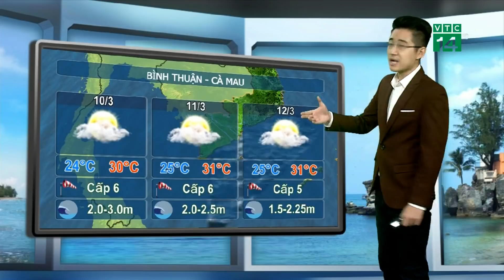VTC14 | Thời tiết biển ngày 09/03/2018 | Gió có xu hướng giảm cấp dần theo thời gian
(VTC14) - hôm nay những sóng lạnh phương bắc sẽ không bổ sung thêm xuống nước ta nữa nên từ ngày mai, khối không khí lạnh suy yếu dần, cường độ gió trên các vùng biển sẽ giảm, vùng gió mạnh vì thế sẽ thu hẹp lại. Trước tiên là khu vực vịnh Bắc Bộ sau đó sẽ đến các vùng biển miền Trung. Không chỉ các vùng biển ven bờ, ngoài khơi xa khu vực Bắc, giữa và Nam biển Đông, gió cũng xu hướng giảm cấp dần theo thời gian.